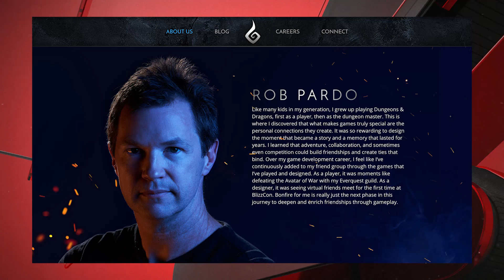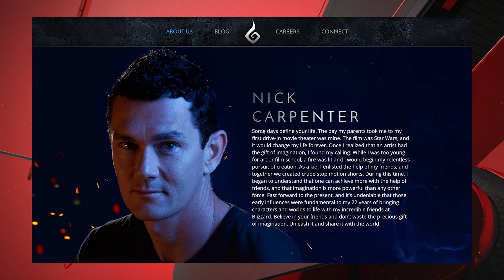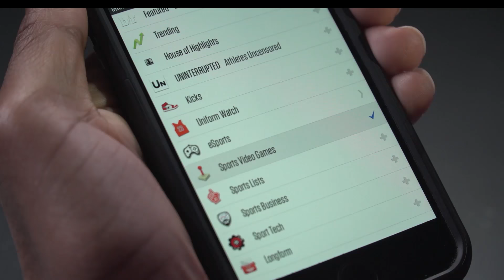eStream: Will Bonfire Studios Light the eSports Industry Ablaze?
In this episode, Malik and Michele’s adventure at PAX West continues. What does ArenaNet’s Joshua Davis have to say about Guild Wars 2’s upcoming World Championship? Who are the top teams? Also, we discuss the recent formation of Bonfire Studios. We kind of competitive game can we expect from these industry titans? Watch as hosts Malik Forté and Michele Morrow tackle this and more in today’s episode.